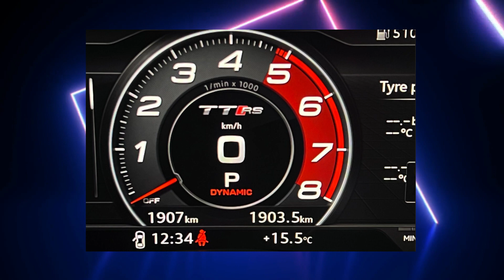2020 Audi TT RS Auto quattro MY21 (Thank you for Subscribe)